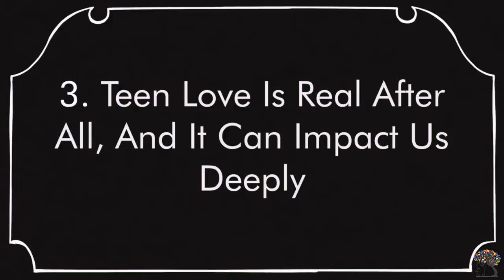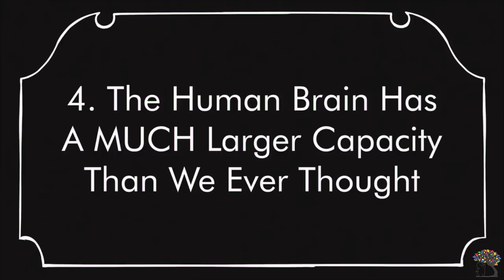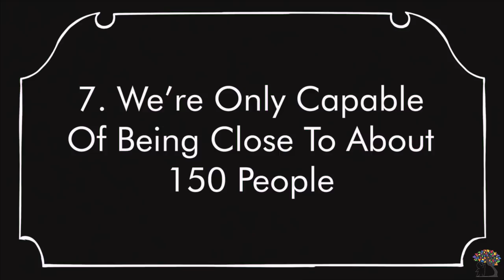8 Wacky Psychology Facts You May Relate To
Do you find psychology interesting? Psychology is the branch of science that deals with the human mind and behaviour. Psychology systematic approach to human behaviour allows us to find patterns in the ways people behave and think across cultures and diverse population. In this video series, we aim to share some of the more wacky or interesting psychology facts that we've come across. Please thank our writer, Elliot F. for taking the time to compile these information in the comments below. This is a part 2 of the series WTF psychology facts.

Here is the transcript for anyone who would like to read it or look for the sources:

Our team:
Script Writer: Elliot Figueira
Editor and story board: Christian Verzosa
Narrator: Wendy Hu
Animator: Christian Verzosa
YouTube Manager: Wendy Hu / Cindy Cheong

If you enjoyed this video, consider giving it a share! :)